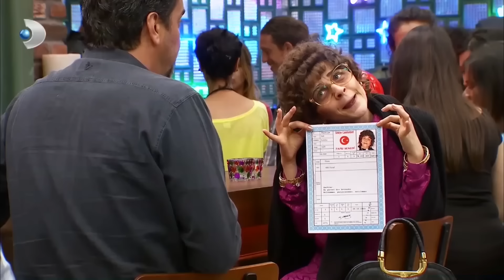Yalan Dünya | En Komik Anlar